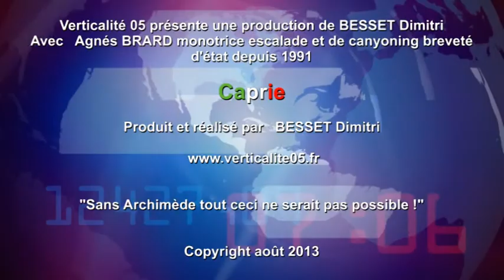Canyoning à Caprie juillet 2013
"Verticalité" vous propose des sorties canyoning au Pays des Ecrins et aux alentours